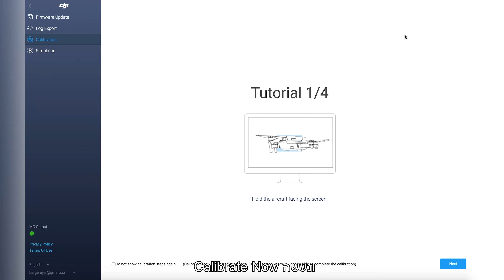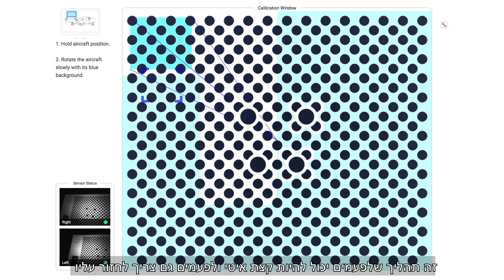מדריך DJI - איך לבצע כיול חיישנים ברחפן